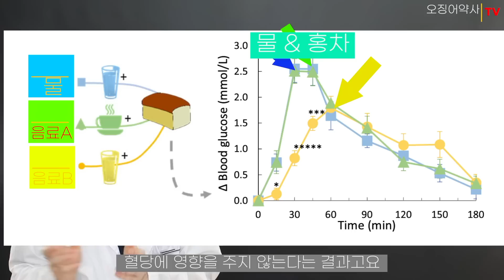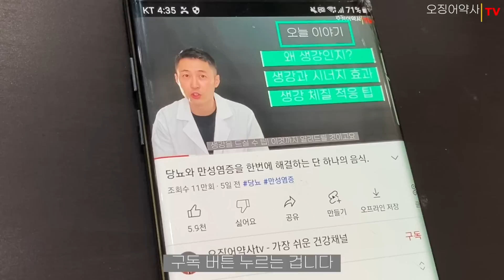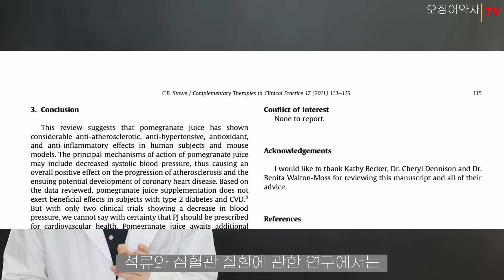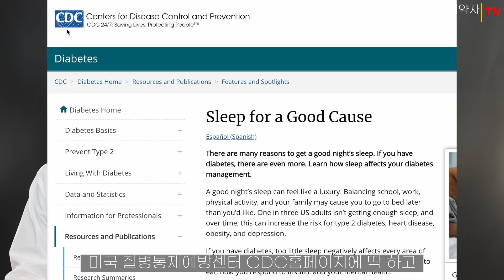(당뇨ep.06) 약도 아닌 것이 혈당 30% 낮춥니다. 방법, 공복혈당 식후혈당 낮춰보기